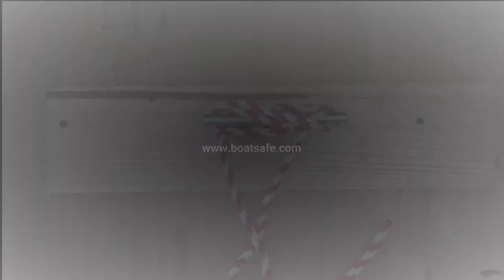How to Tie a Cleat Hitch Knot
For step-by-step photos and instructions on how to tie a cleat hitch knot,